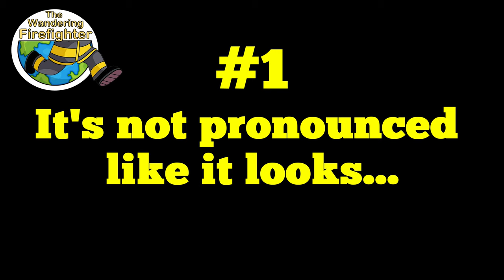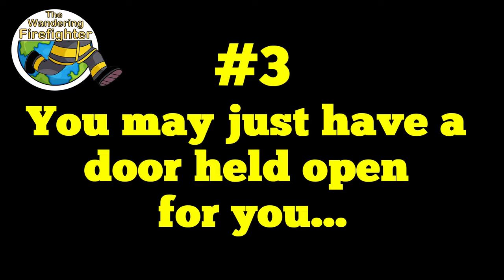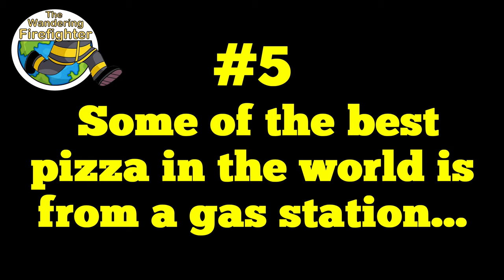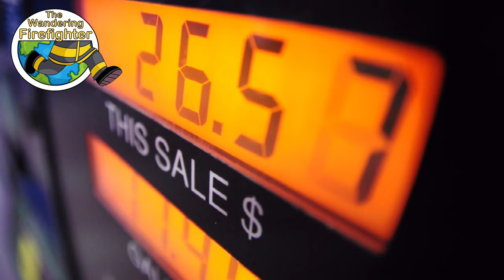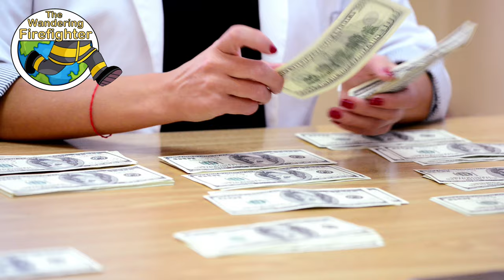10 THINGS TO KNOW BEFORE VISITING DES MOINES, IOWA | Some Fun Things to do in Des Moines, Iowa!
Here is the original article, "10 Things to Know Before Visiting Des Moines, Iowa" if you're interested in reading it:

"There's no place like home". That's for sure! Although I know reside in a nearby smaller town, Des Moines, Iowa is where I was born and raised. Des Moines is where I work. While Des Moines doesn't always pop up as a popular tourist destination, Iowa tourism and Des Moines tourism are on the rise, for sure! There are so many fun things to do in Des Moines and there are so many fun things to do in Iowa! So, here is what to know before visiting Des Moines Iowa!

The pronunciation of Des Moines has always been confusing for some--even those reading the news! Basically, the s's in Des Moines are silent.  Once Des Moines pronunciation is figured out, you can start thinking about the exciting attractions and activiities in Des Moines. For example, the new, world-class, downtown Des Moines skatepark recently hosted the Des Moines, Iowa Dew Tour skateboard competition.  Athletes and fans from around the nation flocked to Iowa for this incredible event!  When the Des Moines skatepark isn't hosting world class athletes, it is open to the public.  Even if you can't thrash on your skateboard or bike, you can come and watch others go crazy at this awesome Des Moines attraction. This is just one fun thing to do in Des Moines.

Not far away is Sec Taylor Stadium at Principal Park. Sec Taylor Stadium is home to the Iowa Cubs. Around the corner from the home of the Iowa Cubs, on Saturdays, Des Moines hosts the downtown Des Moines Farmers Market. The Des Moines Farmers Market is consistently named amongst the top two or three farmers markets in the nation.  Downtown Des Moines, Iowa is tough to beat.

And don't forget the Iowa vs. Iowa State rivalry football game in the Fall! and have fun letting the kids participate in Beggars Night!  But before that, in mid-August, make it a point to visit the Iowa State Fair! The Iowa State Fair is listed as one of the "1,000 Places to See Before you Die" in the best-selling book of the same title.

So if you are considering visiting Des Moines or you are considering visiting Iowa, check out this Des Moines tourism video/Iowa tourism video to get an idea of why Des Moines and Iowa are consistently among the award winners for "best places to live"!  If so, after you visit, you may not want to leave! Or maybe you're considering moving to Des Moines, Iowa! If so, you're in for a treat! Iowa is about more than corn! Downtown Des Moines is awesome, there are several great Des Moines suburbs, and the Iowa State Capitol and its guilded dome is a sight to see on a clear day!

And remember, die with dreams, not memories!

If you want to book a tour or activity in Iowa, please use my affiliate link below and I will get small commission at no extra charge to you...so thanks for the support:

I'm also a HUGE fan of my Cotapaxi Allpa backpack.  It is carryon approved but big enough and organized enough to hold enough stuff for like a week.  I use it on every trip I go on (along with about six other bags/products).  Every purchase also results in a donation to a humanatarian cause around the world.  It's really easy to get behind this company (so easy that I named my dog after it...haha):